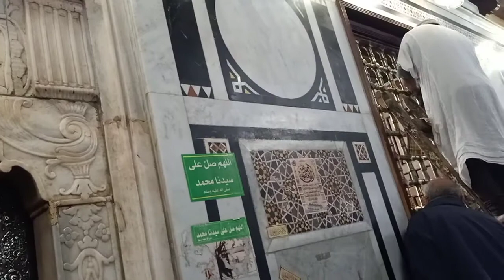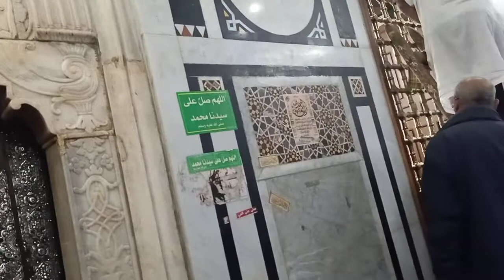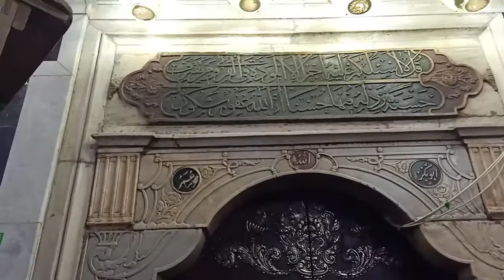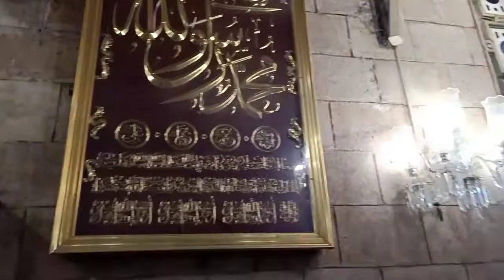شاهدت مسجد سيدنا الحسين حفيد رسول الله صلى الله عليه وسلم بالقاهرة(3)